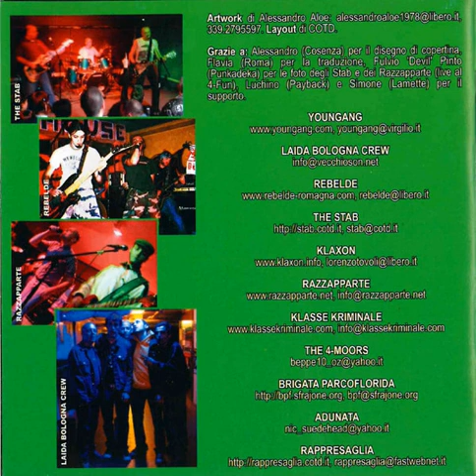The 4-Moors - Le Nostre Strade ("We Don't Like You" Italian Oi! Compilation)